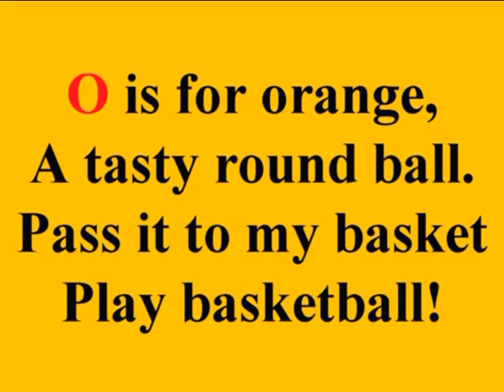Англійський алфавіт. Letter O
На допомогу вчителям англійської мови. Вивчаємо англійський алфавіт.